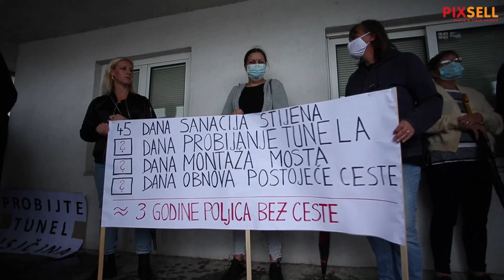Prosvjed stanovnika Omiša i okolnih naselja protiv zatvaranja ceste | PIXSELL PLUS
Dvjestotinjak mještana naselja iz zaleđa Omiša  na deset minuta zaustavilo promet Jadranskom magistralom kroz centar Omiša, mirno prosvjedujući na zapadnoj strani omiškog mosta preko Cetine. Prosvjedovali su zbog odluke Hrvatskih cesta da zatvore na 45 dana cestu u kanjonu Cetine zbog sanacije litice u sklopu gradnje zaobilaznice Omiša, zbog čega stanovnici moraju zaobilaznim, trostruko dužim putem do grada Omiša, do posla, škole, liječnika ili benzinske postaje.